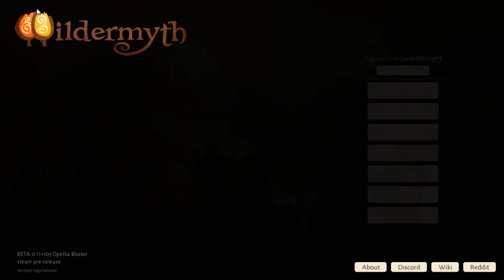WilderMyth: A Cornish Let's Play: #10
Overview.
Wildermyth is a character-driven, procedurally-generated tactical RPG, designed to help you tell your wildest stories. Like the best tabletop roleplaying experiences, Wildermyth gives you choices and answers your every decision with consequences that drive your characters forward.

Lead a band of heroes as they grow from reluctant farmers into unique, legendary fighters. Combat unexpected threats and strange monsters across interactive battlefields. Unravel mysteries and share pensive moments in an ever-new fantasy setting that blends hard truths and sacrifice with humor and personal storytelling.

Where does your myth lead? Come help us uncover it!.